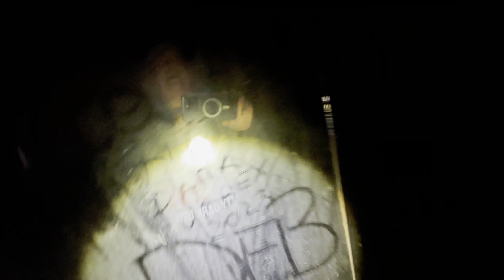Ex discoteca Il Maneggio